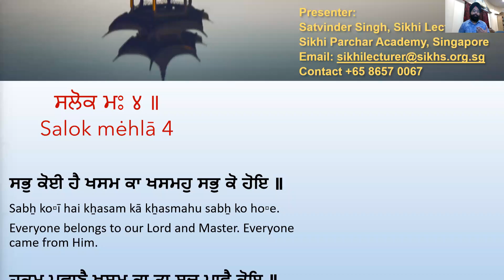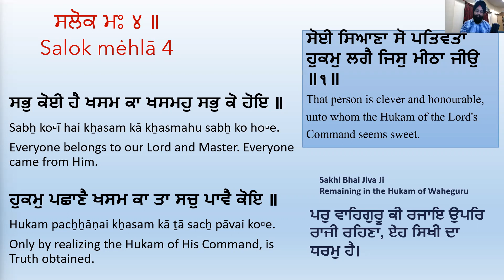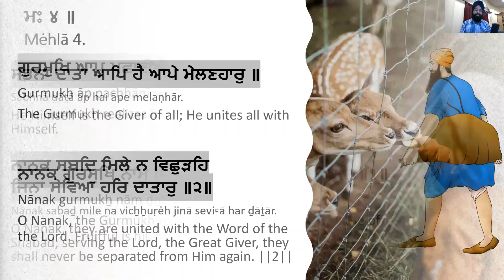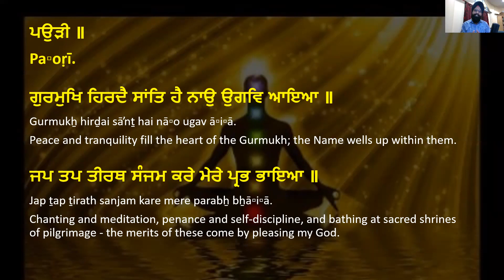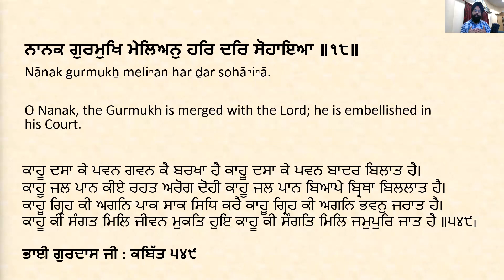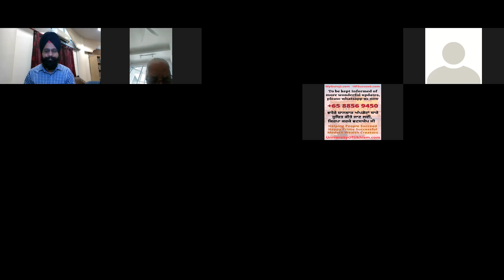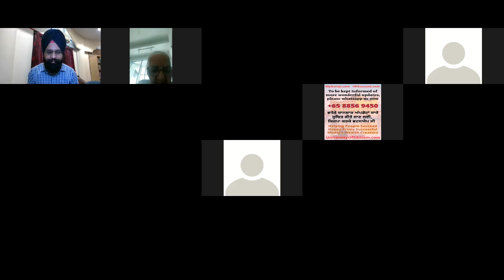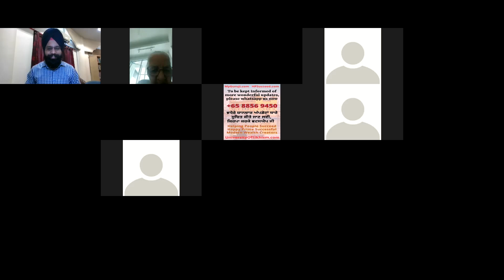SARANG KI WAAR || PART 18 || SATVINDER SINGH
HUKUM AND SADHSANGAT ||